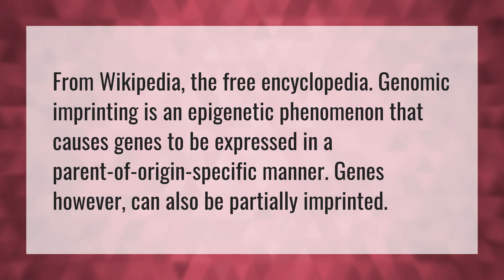What is imprinting in genetics?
Nr3 • What is imprinting in genetics?